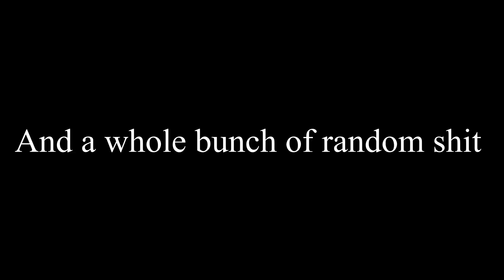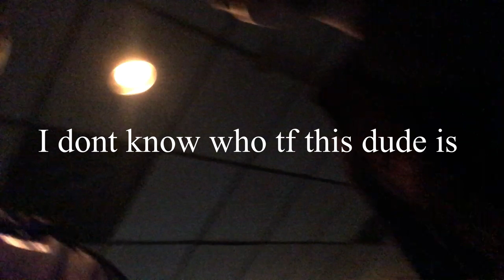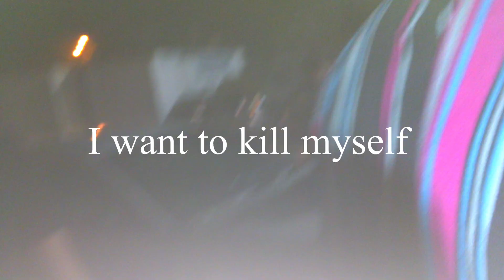Drunk Times and Sh*t|Keeno Story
Im finally posting a video. Thanks to the Corona Virus im out of college and im stuck at home because i dont want to catch the Corona virus so Here's some drunk moments with my people before the Corona Virus started happening...Any way I'm back *cough cough* for now

I dont have the Virus I swear

I sure am tired so see yall later